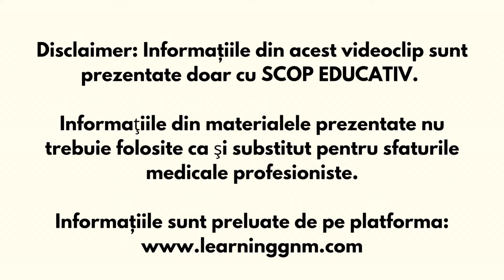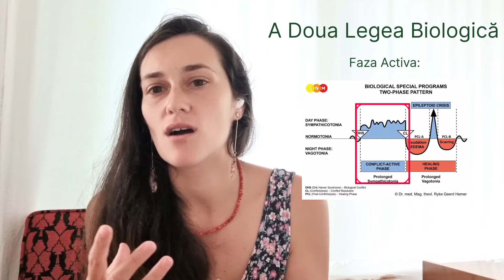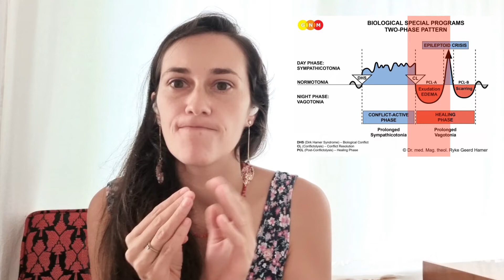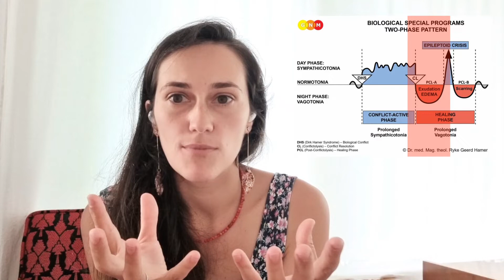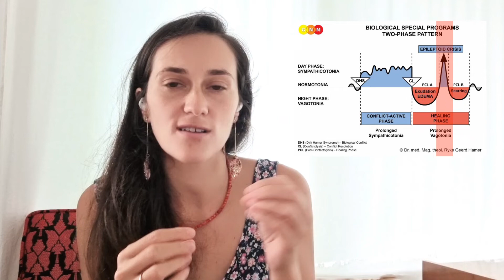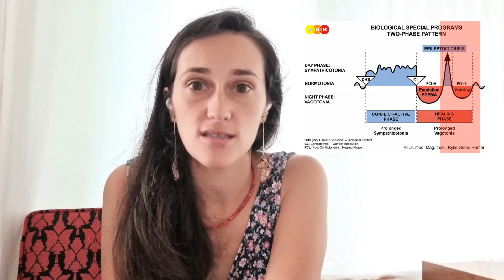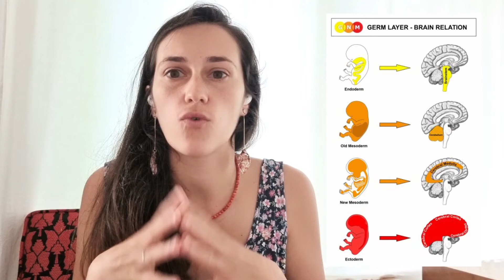Cele 5 Legi Biologice | Noua Medicină Germanică | 2023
Acest video este despre cele 5 legi biologice
cu câteva detalii despre cum funcționează acestea.

Cele 5 legi biologice ne învață să trăim în pace cu noi cu natura și ne arată cât de perfectă e simbioza om natură.

Informaţiile din materialele prezentate nu trebuie folosite ca şi substitut pentru sfaturile medicale profesioniste.